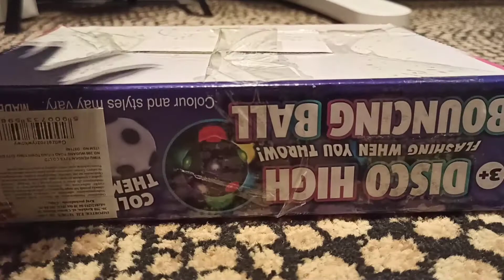Unpacking #29 nowe schleich'y 😍🐴